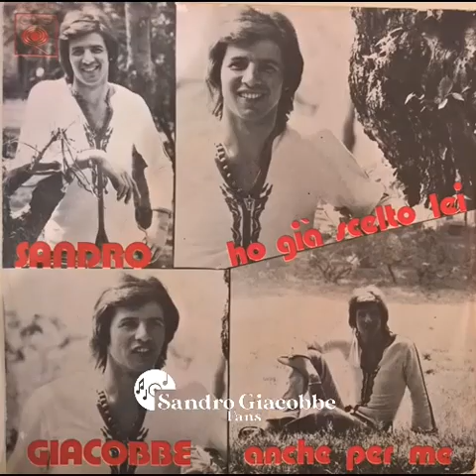Un viaggio con Sandro Giacobbe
¡Tanti Auguri!
14/12/2020